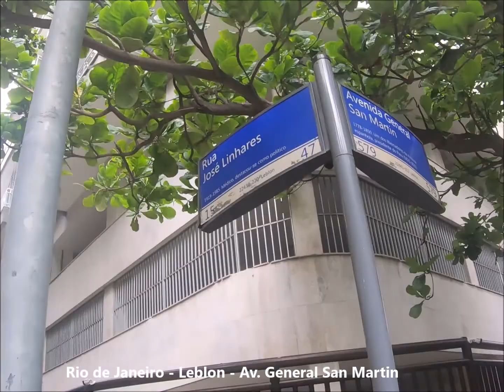RIO DE JANEIRO - LEBLON - AV. GENERAL SAN MARTIN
Neste video, voce vai caminhar e conhecer a rua General San Martin, no Leblon, Rio de Janeiro,